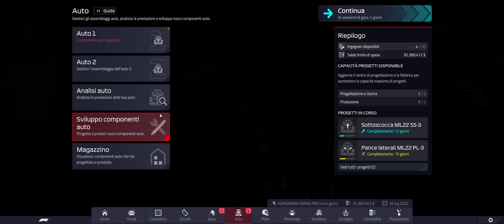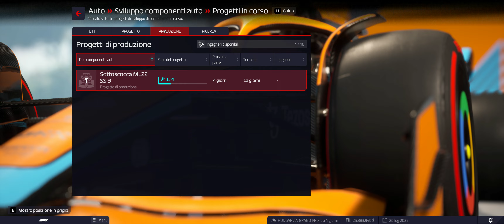F1 Manager 2022 - Continuità di risultati #12 - 4K - 60FPS - Ultra Settings - Ultrawide 21:9